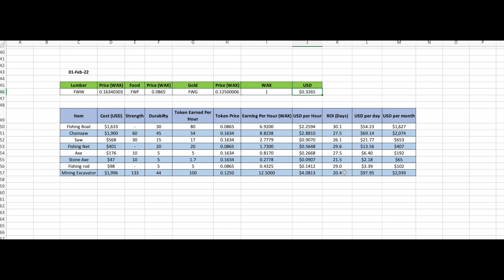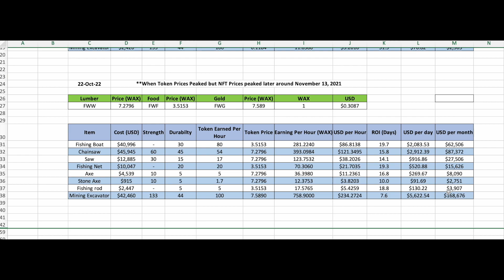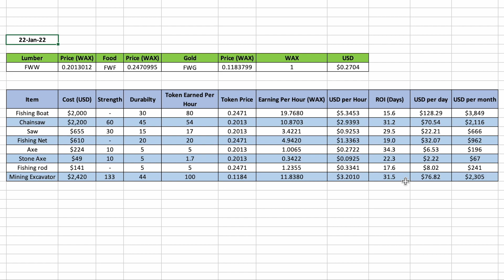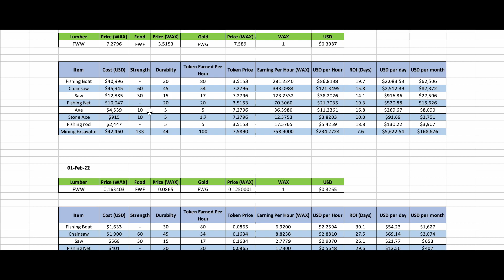Want to know the best time to Start Playing Farmers World? See the Actual Numbers - P2E Gaming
Looking at 3 different times you could have entered the game and which would be the best based on ROI and earnings.